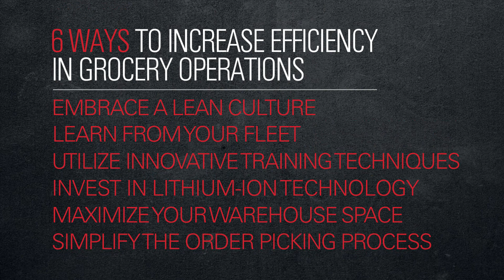6 Ways to Save Costs and Increase Efficiency in Grocery Operations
As demand grows and supply chains experience strain, it is important to keep these six things in mind to ensure an efficient and productive grocery or beverage operation. Learn more by reading Raymond’s Quick Tips on 6 Ways to Save Costs and Increase Efficiency in Grocery Operations